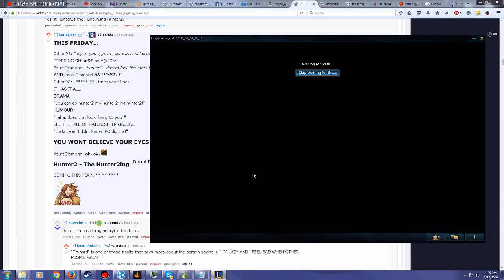TF Jungearoo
Entrophy, hasiaki. I hate bugs.